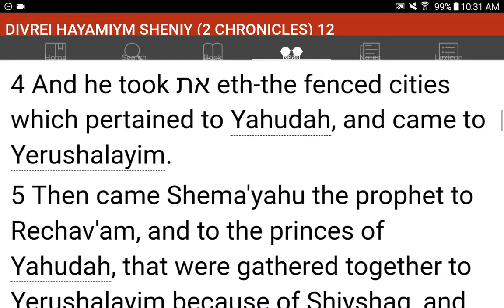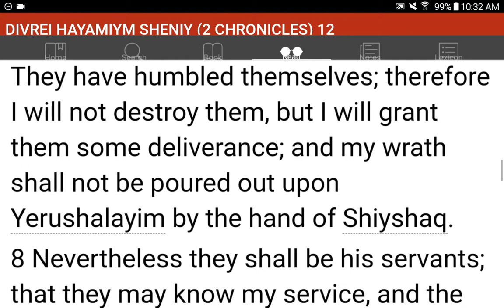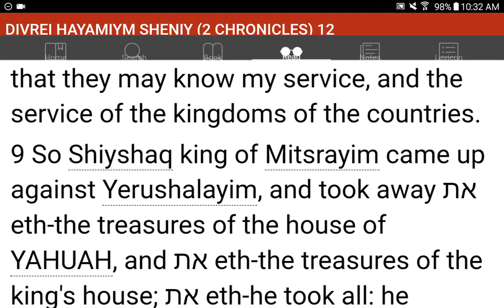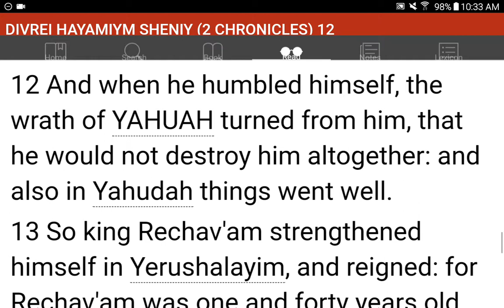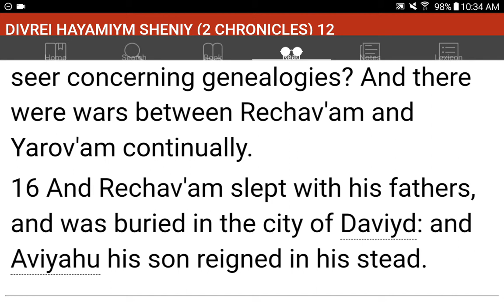💜h?™ "What's the MOST HELPFUL & SIMPLEST WAY that WORKS?"™ GIVE 1P/Month NOW! GCash